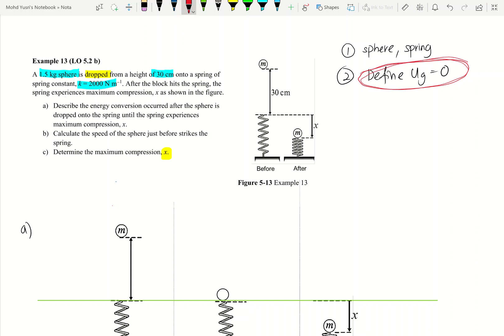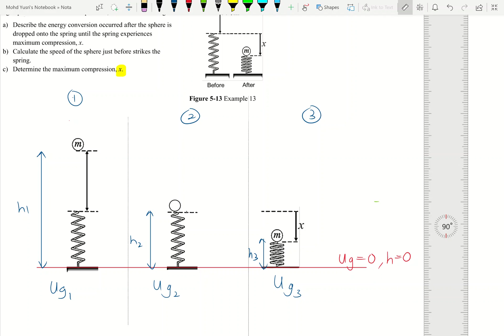#75 Chapter 5 Example 13 (Alternative solution)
LO 5.2 (b) Apply principle of conservation of energy